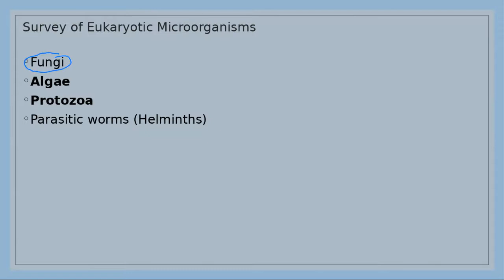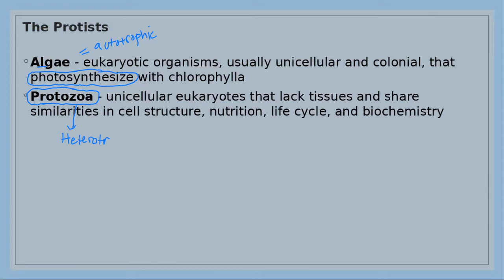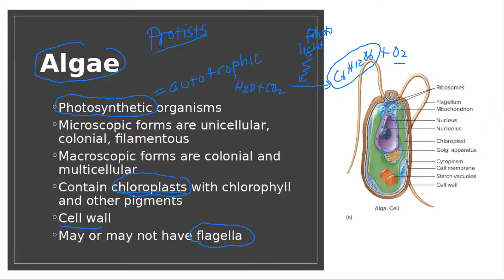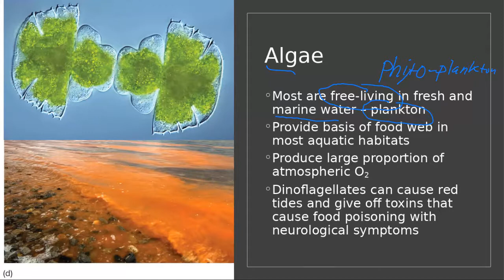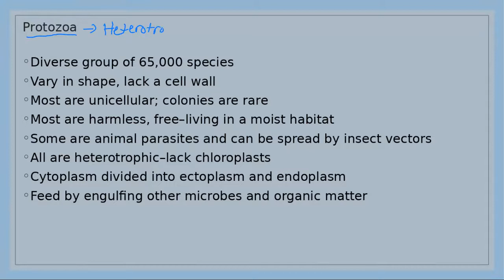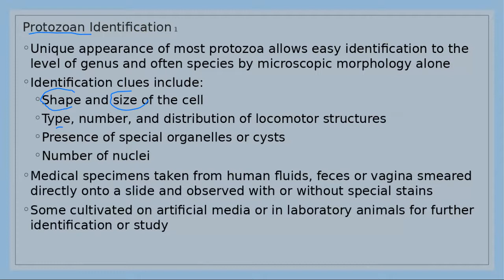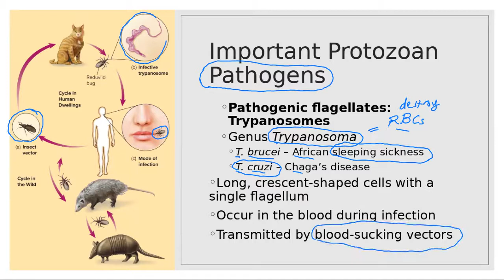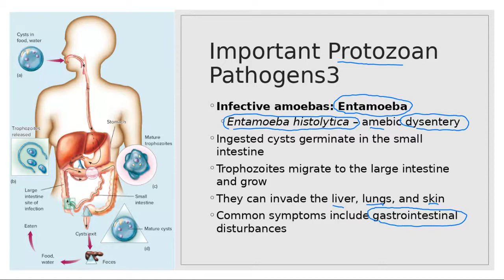BIO 225-LECTURE 5-4 Chapter 5 4 Eukaryotic Microorganisms: Protists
Agus Sofyan, Ph.D.
Big Sandy Community and Technical College